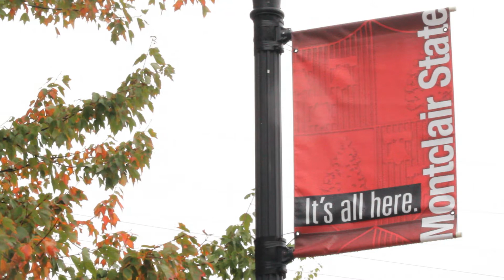Open House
Come see Montclair State up close at our next open house!